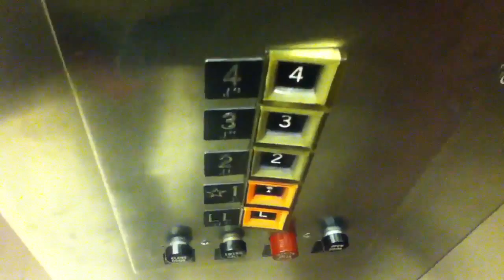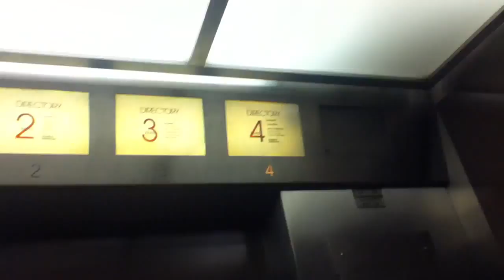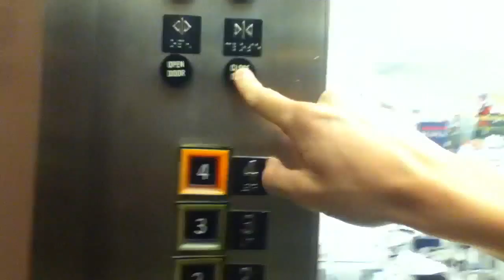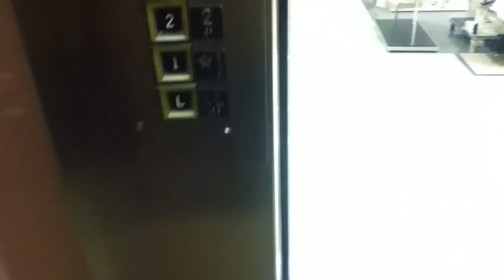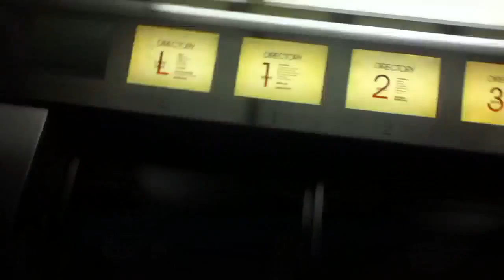AMAZING 1960s Otis Touch Sensitive Traction Elevators At The Suburban Square Mall In Ardmore PA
These are the AMAZING 1960s Otis touch sensitive traction elevators at Macy*s at the Suburban Square Mall in Ardmore PA. Dieselducy and Jacksonslater would LOVE these.